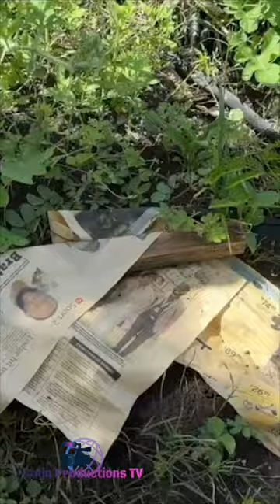Part # 4 - 1 - Our Barbados Trip A Raw Experience